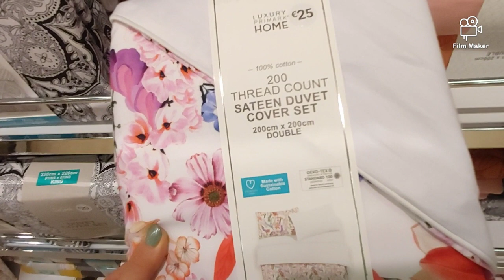PRIMARK Home Decor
Hi!! I recently went shopping 🛍 and thought that this way I could take you with me. 🎥 A brief look at what is now in Primark.🎞 You go with me to the "home decor" department . 🥰 I hope you enjoy! ❤
👍❤L❤I❤K❤E❤
💬❤C❤O❤M❤M❤E❤N❤T❤
▶️❤S❤U❤B❤S❤C❤R❤I❤B❤E❤